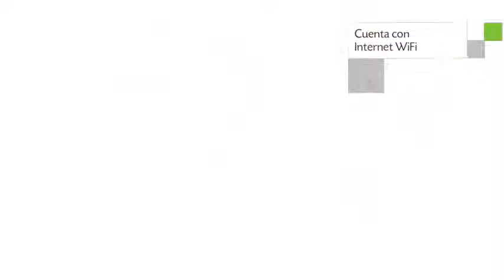Estrelatto Residence en Gramado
Estrelatto Residence es un hermoso Hostal con recepción 24 horas, habitaciones no fumadores y habitaciones familiares. El Estrelatto Residence presenta 9 habitaciones con precios que van desde los US$120 dólares. Este funcional Hostal resulta perfecto para turistas que pretendan recorrer Gramado.